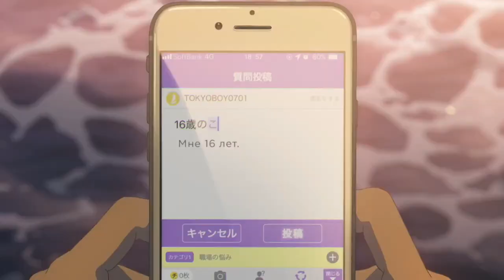Дитя погоды — Русский тизер-трейлер (2019)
• Оригинальное название: Tenki no ko
• Страна: Япония
• Режиссер: Макото Синкай
• Продюсер: Коитиро Ито, Норитака Кавагути
• Дистрибьютор: Вольга
• Жанр: аниме, мультфильм, мелодрама, фэнтези
• Возраст: 12+
• Время: 111 мин. / 01:51

• В главных ролях: Котаро Дайго, Нана Мори, Сюн Огури, Цубаса Хонда, Тиэко Байсё

Старшеклассник Ходака Морисима переезжает со своего родного острова в Токио, где у парня сразу кончаются деньги. Когда он устраивается на подработку в журнал, пишущий о сверхъестественном, погода портится, и начинаются бесконечные дожди. Однажды Ходака знакомится с девушкой по имени Хина Амано, которая обладает удивительной способностью разгонять тучи и останавливать дождь.